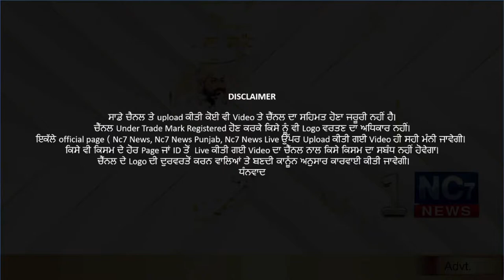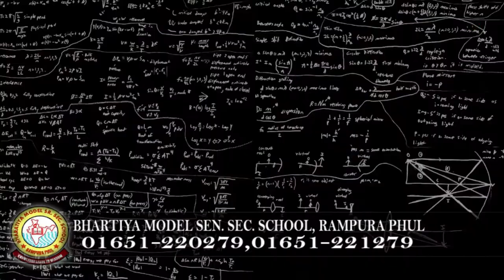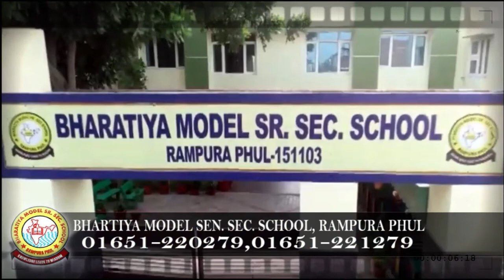Daily Hukamnama | Sri Darbar Sahib Amritsar | Golden Temple | 14 January 2021 | ਅੱਜ ਦਾ ਹੁਕਮਨਾਮਾਂ